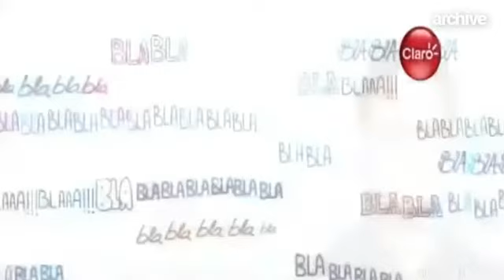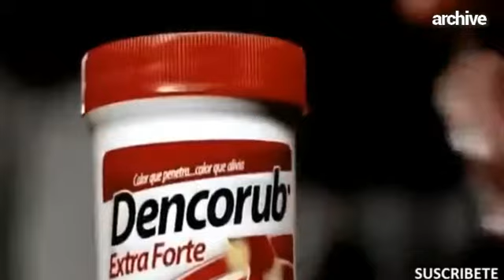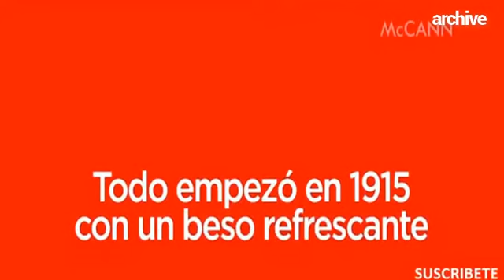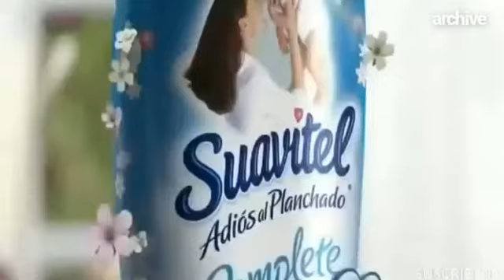Tandas Comerciales ATV Perú Canal 9 - Julio 2015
Emitidas en Combate y La sombra de Helena.